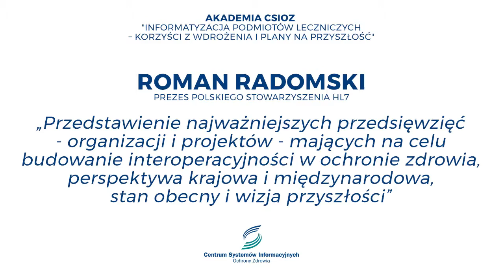I Konferencja z cyklu AKADEMIA CSIOZ - Roman Radomski